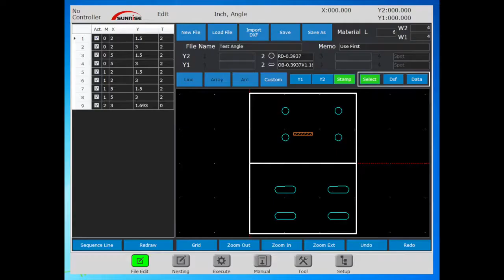May cat, dot, lay dau thép V chuyen dung Sunrise - Mr Trung 0968 182 646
Vui lòng tham khảo thông tin hãng tại đây:
Máy cắt, đột, lấy dấu thép V chuyên dụng CNC.
Hãng SUNRISE- Đài Loan